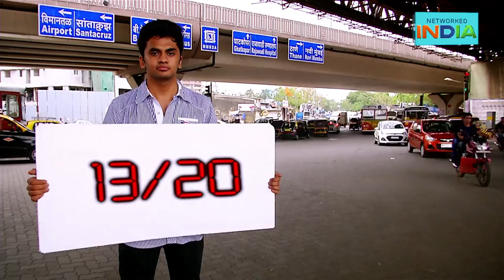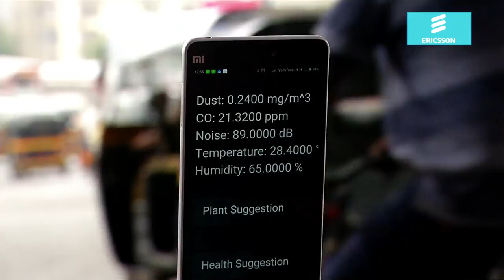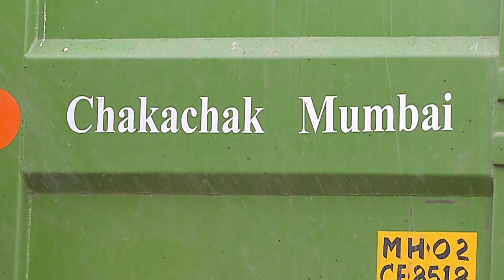NetworkedIndia - Pollution mapping by 'EcoMappers'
A pollution mapping kit that displays data on parameters like CO, Air quality, dust, noise, Temperature and humidity in real time on google maps. The kit can be mounted above the street light, traffic light, in the society or in home for personal use.
The kit collects the data from the sensors and uploads the values on Google maps in real time. Every area is rated on scale of 10 on basis of data and standards defined by pollution control board.